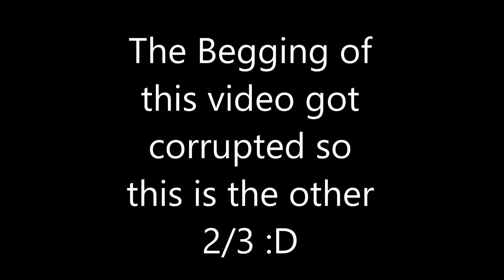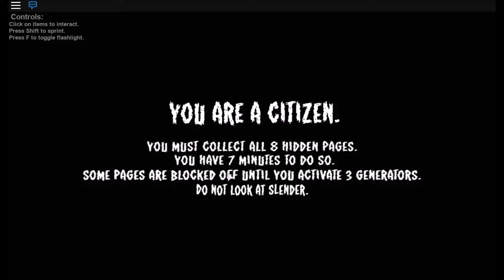Stop it Slender! | Bobby the Barrel!!!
_Credits__
Intro Theme song :: Virtual Riot Idols (EDM MASH-UP)
"MY LIL PIG PEN" Trade marked _DrPiggy_
Recording software: Dxtory
outro: [Electro] - OVERWERK - House (feat. Nick Nikon)